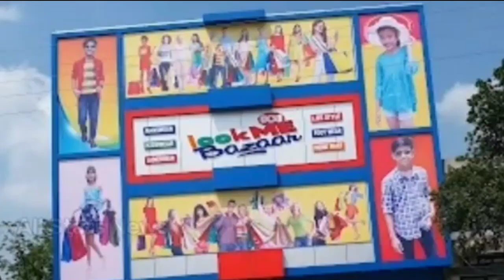Mustafizur Rahman Lifestyle and Biography 2021, Girlfriend, Income,Cars, Career, Education,House